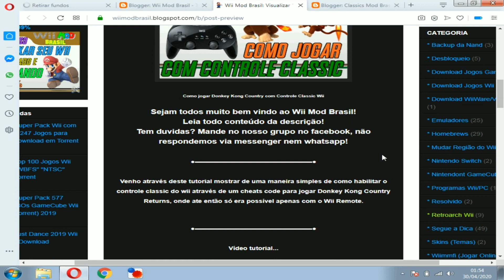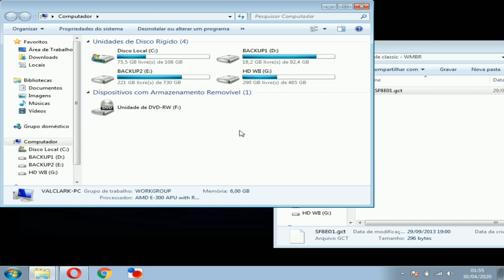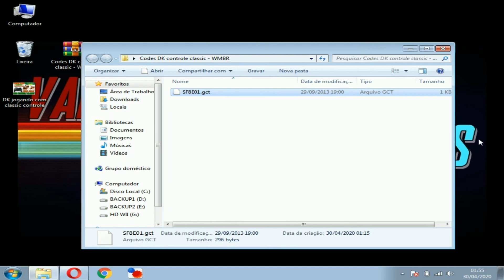(36) Jogar DK Country Returns com controle classic Wii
Disponível tutorial atualizado com o Mod injetado no arquivo do Jogo.
⚠️⚠️LEIA O PRIMEIRO COMENTÁRIO!⚠️⚠️
Doe qualquer quantia via pix:
📎LINK citado no vídeo se encontra no primeiro comentário logo abaixo!